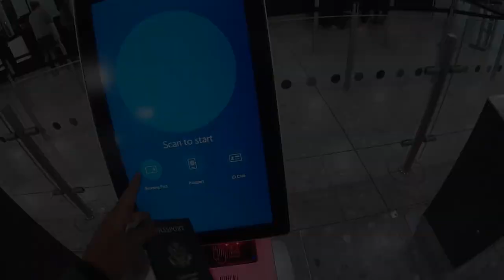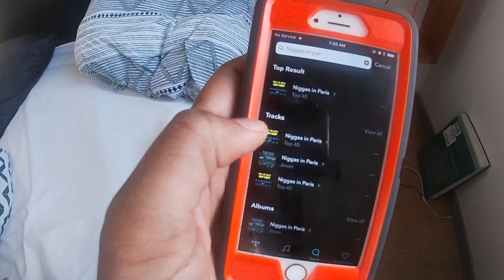TRAVEL DAY with EB IN THE CITY : PARIS, FRANCE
Documenting my recent trip to Paris, France. Starting with Travel Day with my sister and meeting a fun travel friend along the way to Paris' CDG airport.